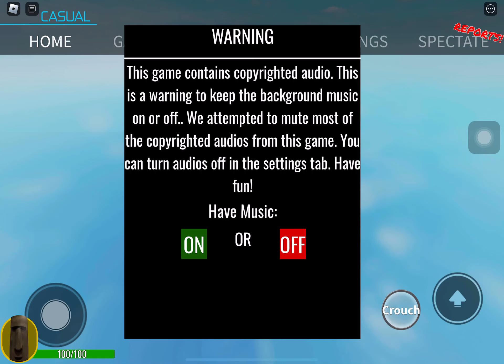Playing randomizer I guess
Today I’m playing some more roblox
I also have a twitch account under the name fman3gold if you want to check it out I stream there sometimes